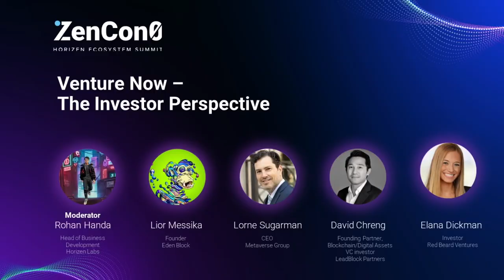ZenCon0 2022: Venture Now: The Investor Perspective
In this ZenCon0 Panel, moderated by Rohan of Horizen Labs, our panelists, Lior Messika, Lorne Sugarman, David Chreng, and Elana Dickman discuss the perspective of investors when evaluating projects and the Web3 experience.